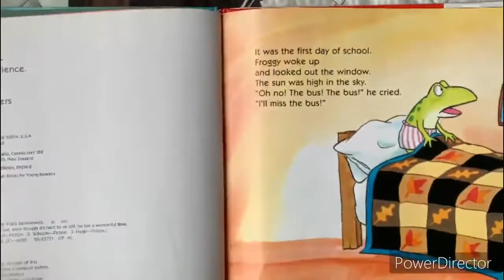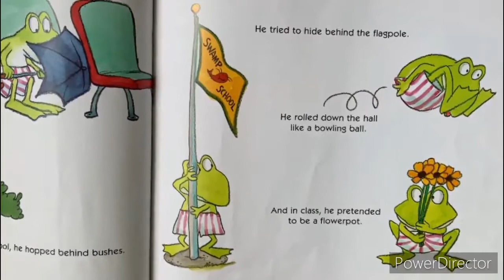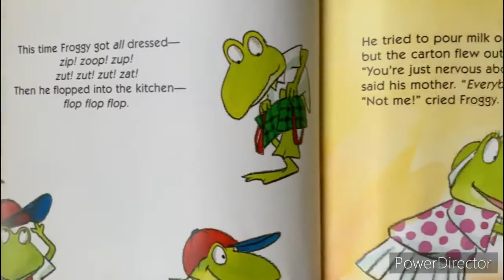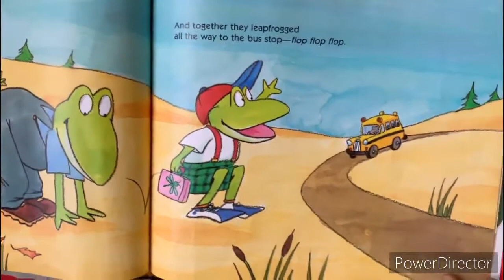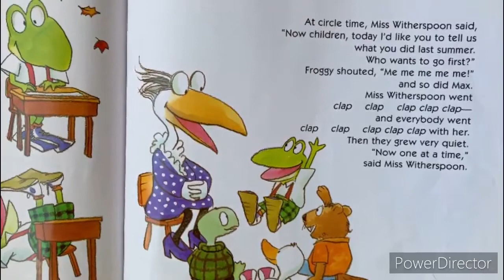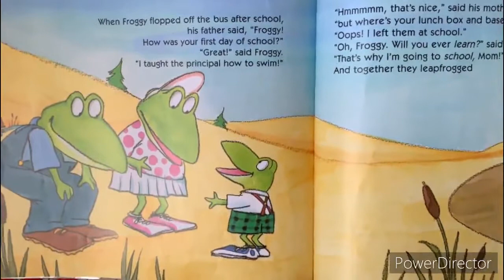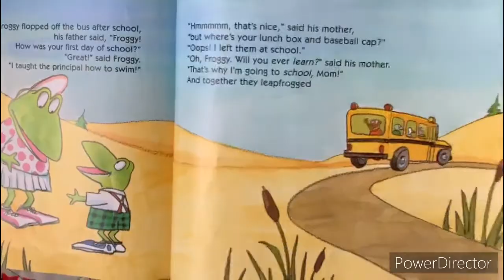Froggy Goes to School Book by Jonathan London:Read aloud book [Read Aloud Kids Book]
Froggy loves the library! When Froggy and Mom and Pollywogilina set out for the library, Froggy brings a wheelbarrow to hold all the books he plans to borrow. There are so many to choose from: Dinosaur books! Books about Space Frog! .